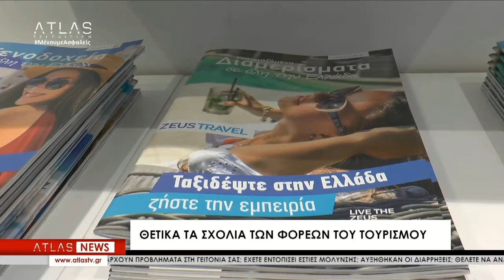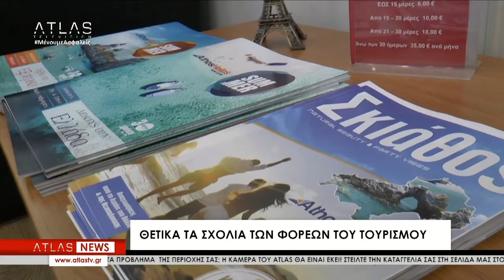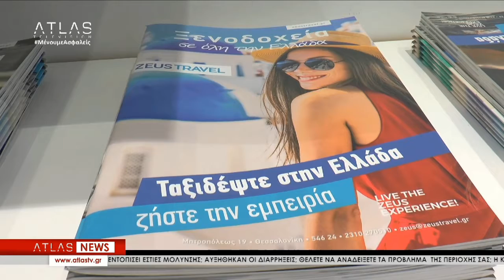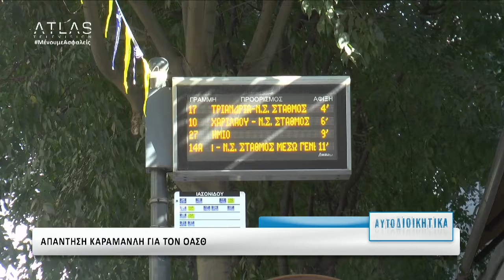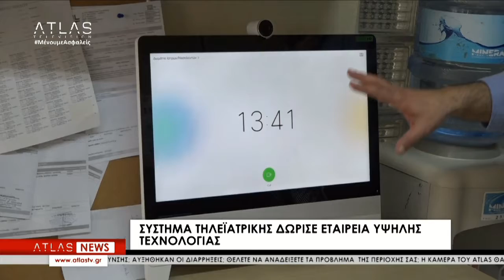ΑΥΤΟΔΙΟΙΚΗΤΙΚΑ ΜΕΡΟΣ 1ο 22-05-2020